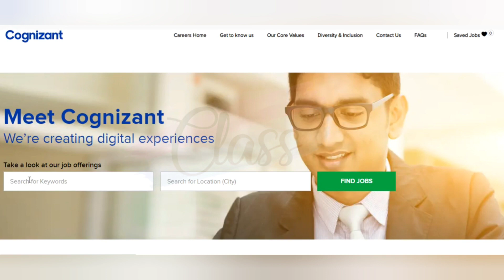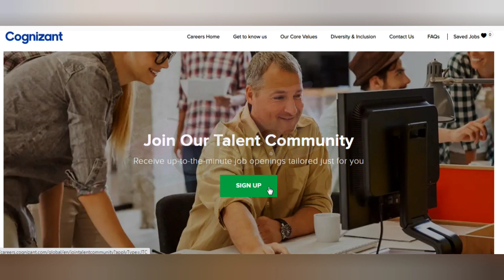Cognizant Recruitment| Freshers | 30000+ Openings|Work From Home|Any Graduate | No Fees | Class LIKE